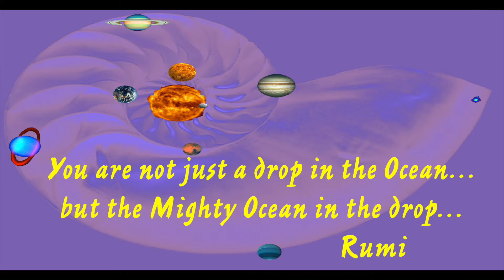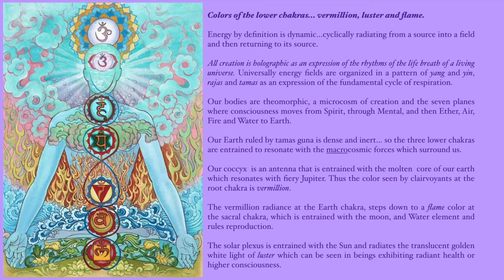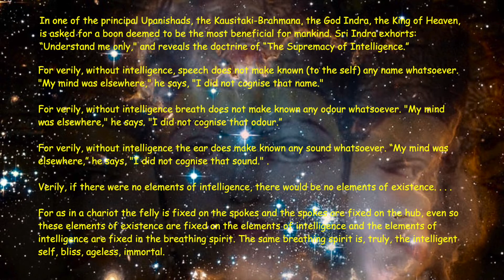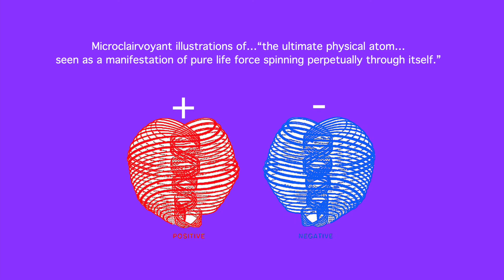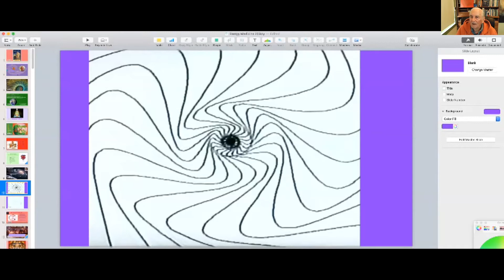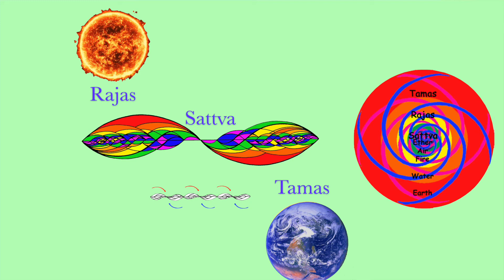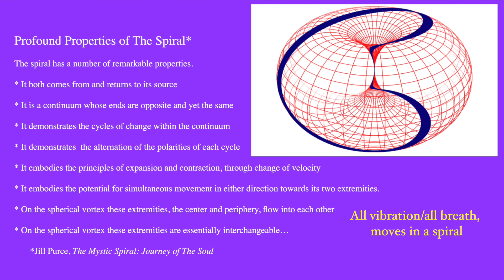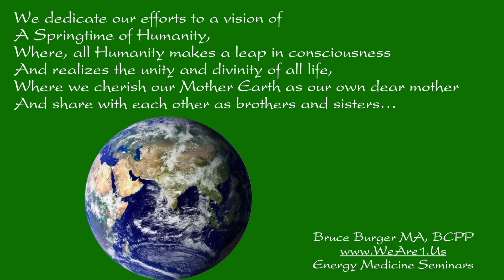At The Speed of Life: Picturing Unitive Consciousness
If your seeking to understand Unitive Consciousness or subtle energy...this talk and the accompanying animations...could go a long way to helping you to understand how wholeness nests within wholeness from quark to galaxy.

You are invited to Bruce's Thursday morning Mantra Yoga Practice and Satsang Zoom. for Zoom link.

Bruce Burger is the author of Esoteric Anatomy: The Body as Consciousness and founder of Heartwood a utopian educational environment now focused on sustainable agriculture.